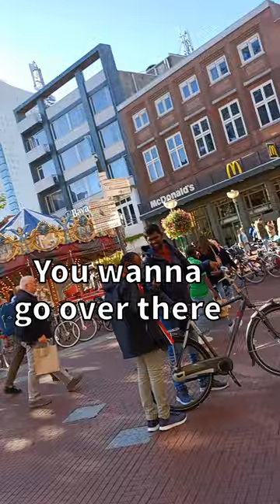Streetphotography in Eindhoven With Rinke And Robin